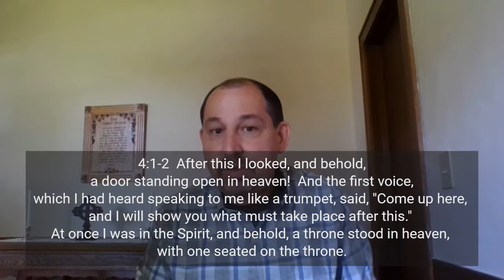8/2/20 Worship: Revelation 4-5: A Vision of Heaven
Today's sermon moves us into a scene of heaven, which shows us what worship is like.  As we move through Revelation, this is a reminder that Jesus is on the throne, no matter how crazy things get on earth, and that salvation is given through the Lamb of God.